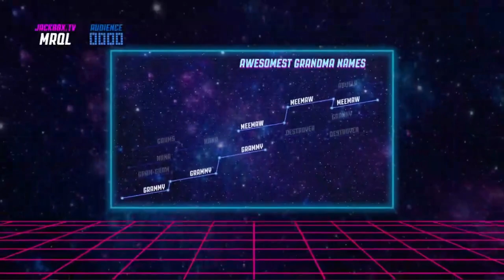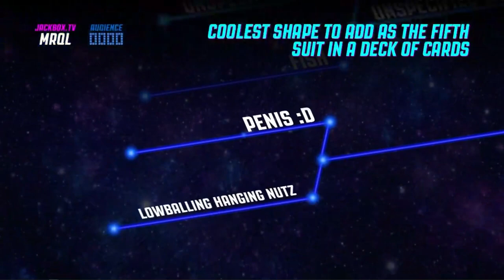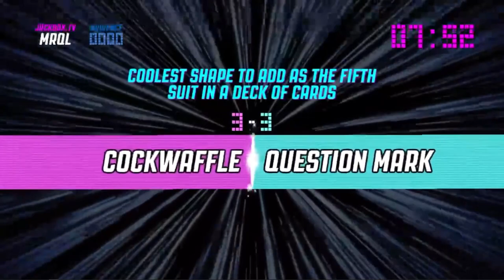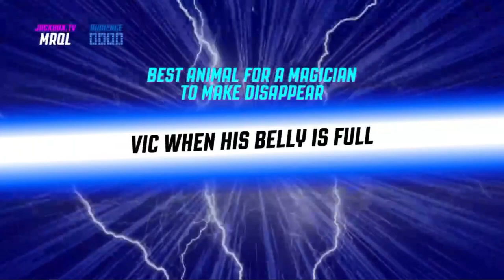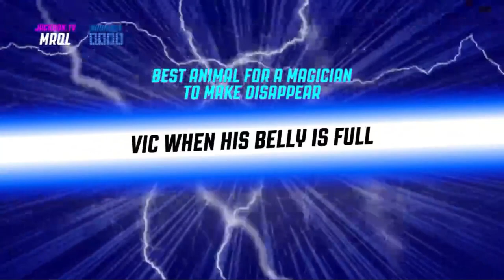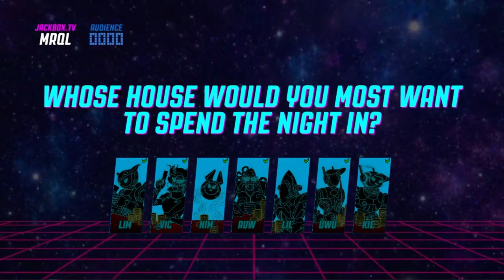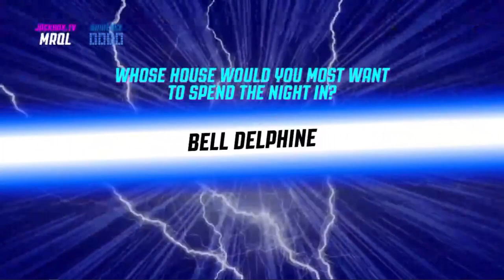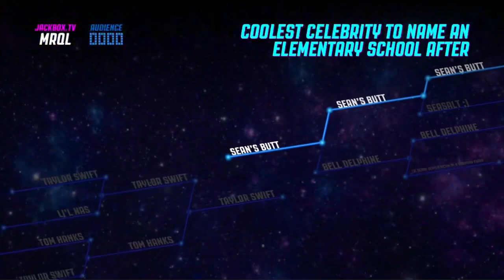Jackbox - Bracketeering (Sean's Butt)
And yet, Lune has done it again
Hope y'all enjoy the show